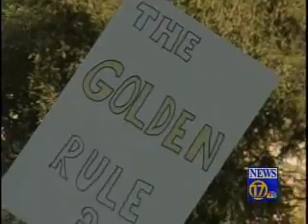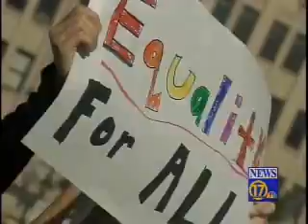Court To Hear Proposition 8 Challenges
Bakersfield Channel 17 interviews No On 8 Whitney Weddell and Yes On 8 Ken Mettler for their responses over the California State Supreme Court decision to review the passage of Proposition 8.